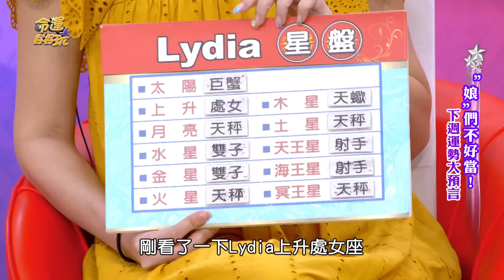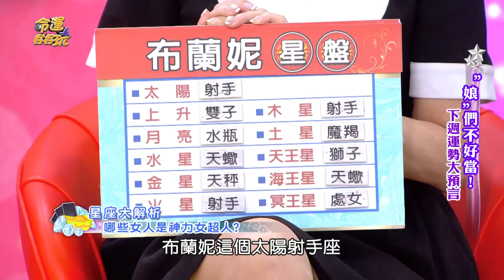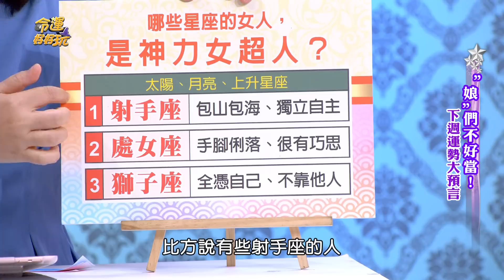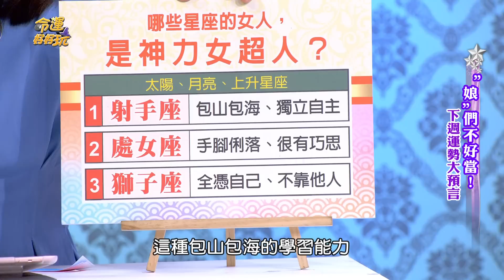【精華版】女力覺醒三星座 獨立自主的女超人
做事情就像自帶超能力般，自己可以完成想要達成的目標，
不用靠別人。